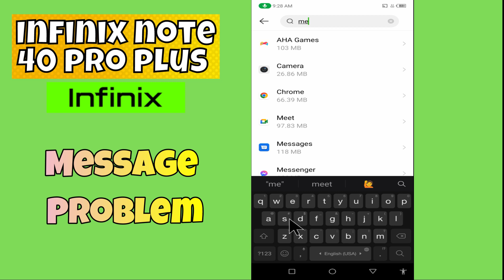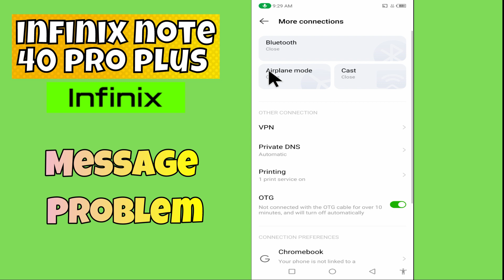Message Problem infinix Note 40 Pro Plus | How to solve message issue | Messgae not working solution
In this video you will learn Message Problem infinix Note 40 Pro Plus | How to solve message issue | Messgae not working solution